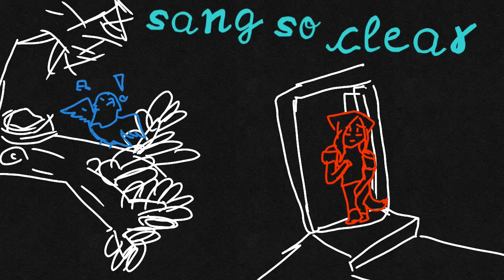Bird song : Oc animation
She has some deep secrets